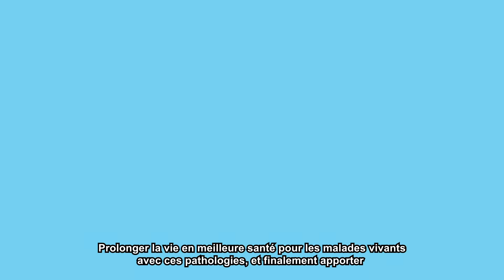Pfizer Maladies Rares